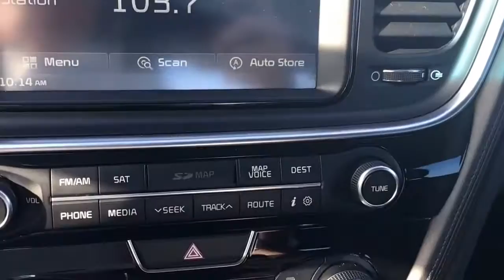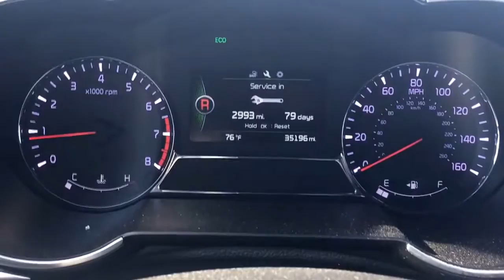2014 Kia Optima AP7635